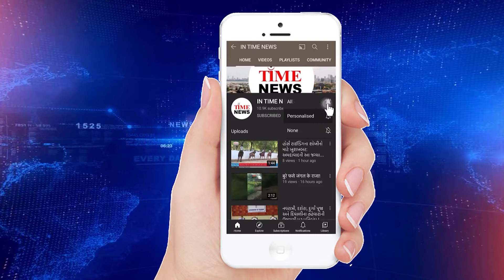ધોલેરામાં ગુજરાત- સ્પેશ્યલ એજ્યુકેશન રિજન સ્થાપિત કરવા માટે ગુજરાત સરકારે એમ.ઓ.યુ કર્યા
મુખ્યમંત્રી શ્રી વિજયભાઈ રૂપાણીની ઉપસ્થિતિમાં એમ.ઓ.યુ પર હસ્તાક્ષર સંપન્ન
ગુજરાત સરકાર ના મહત્વપૂર્ણ flagship પ્રોજેકટ ધોલેરા સ્પેશ્યલ ઇન્વેસ્ટમેન્ટ રીજીયન  માં વિશ્વ સ્તરીય એજ્યુકેશન   સ્પેશ્યલ રીજીયન ની સ્થાપના માટે ના એમ ઓ યુ આજે ગાંધીનગર માં કરવામાં આવ્યા હતા.